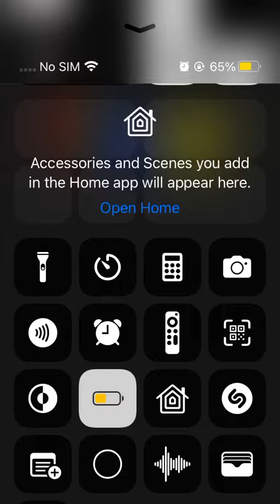Free Flow Classic Pack Level 1-9